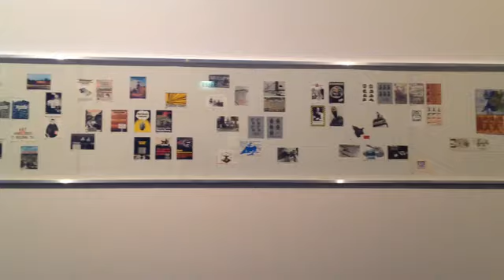november 2013 — one second everyday